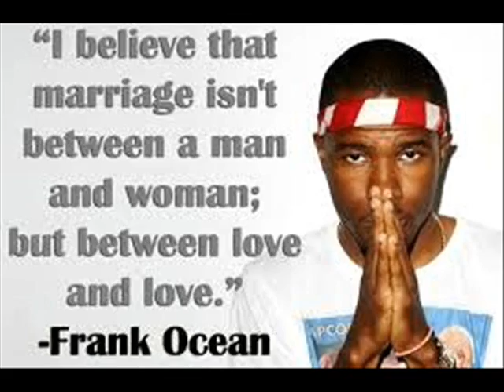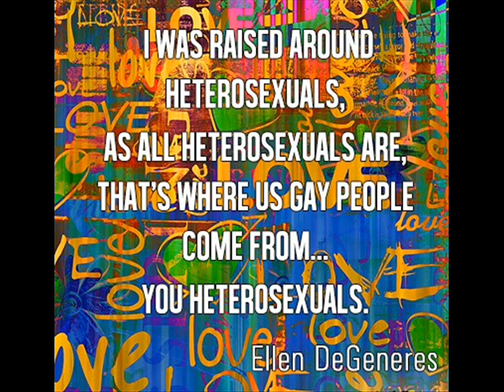naqsa teri judaai ka zakhm e jigar men hai